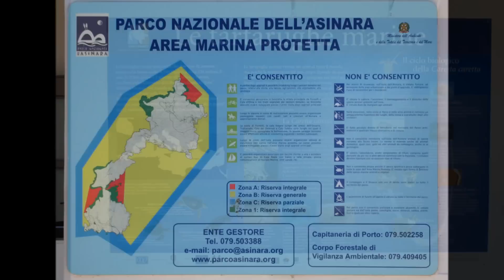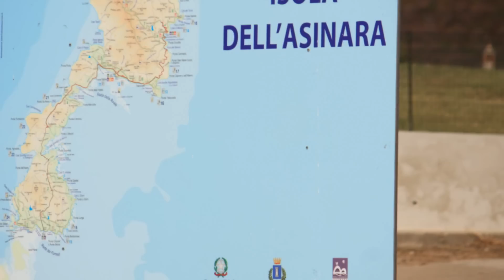Parco Nazionale dell'Asinara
L'isola dell' Asinara è diventata parco nazionale il 28 novembre 1997. Dopo essere stata negli anni precedenti, prima, colonia penale, poi ,carcere di massima sicurezza. L' isola ha una estensione di circa 52 kmq. e oltre 110 km. di coste. .L' accesso all'isola é regolato e protetto. Le visite sono possibili soltanto con operatori convenzionati.
Morfologicamente è montuosa, con coste alte e frastagliate, tra le quali si inframezzano spiagge, cale come cala Arena e cala Sant'Andrea, e una vegetazione caratterizzata dalla macchia mediterranea, scarsamente alberata per l'attività umana e la mancanza di corsi d'acqua o laghi.